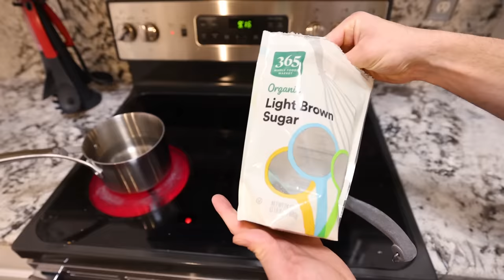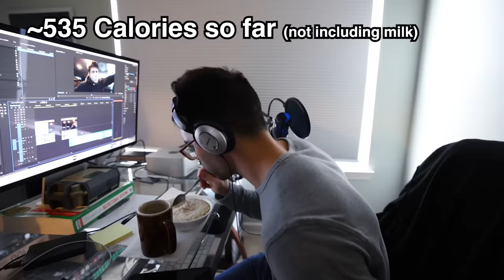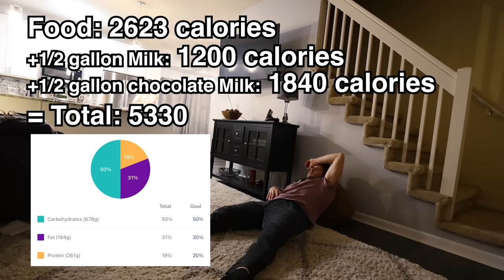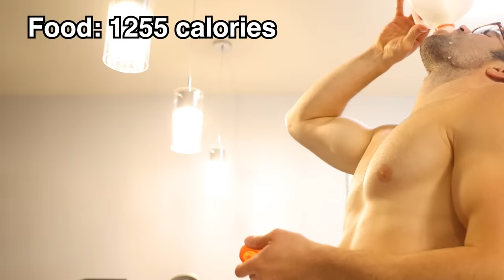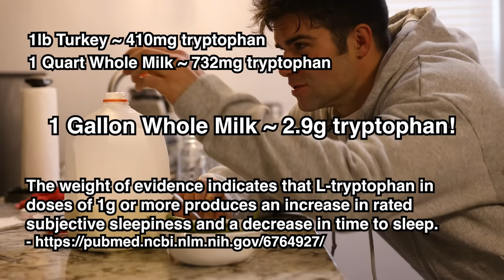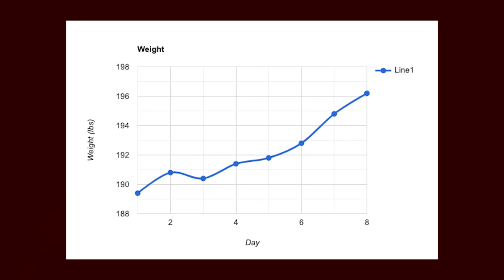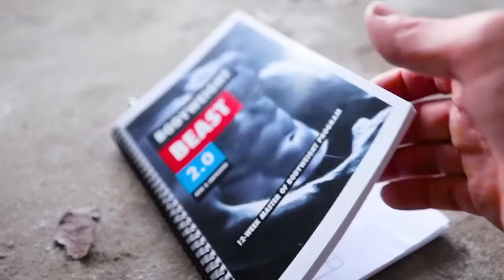I Drank 1 GALLON of WHOLE MILK Every Day For A Week - G.O.M.A.D.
I try GOMAD for a week to see how it would effect me! Would I make gains in only 1 week? How much weight & strength would I gain? What were some other interesting effects?